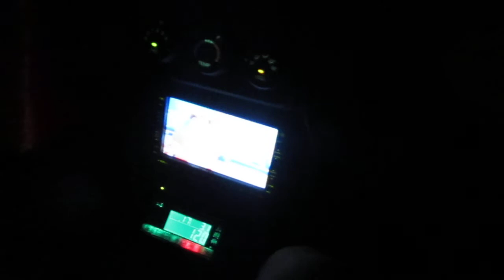Car Ride on a Rainy Taiwan Night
A short video clip of a cab ride on a rainy night in Taiwan.  This video was shot during my business trip to that country in April of 2011.  This video was shot in 720p with a Canon SX210IS point-and-shoot camera.